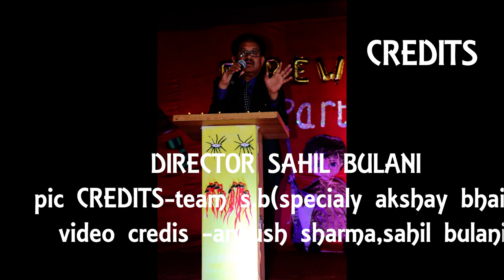FAREWELL-2K19(JPV DAV public school katni)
Hey friends I am back with another vlog of farewell 2k19
I know I am not regular on YouTube and other social media because of some personal issues
But now onwards you guys will get vlogs every month. ❤️❤️